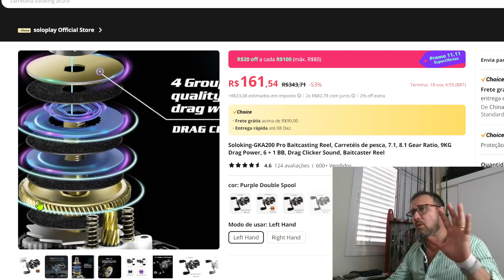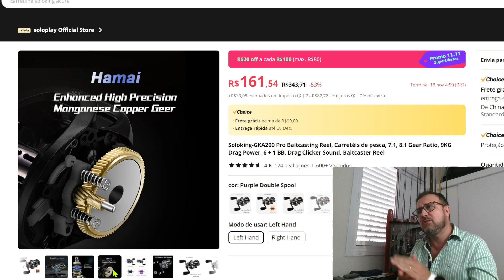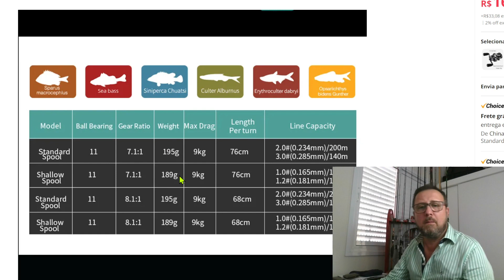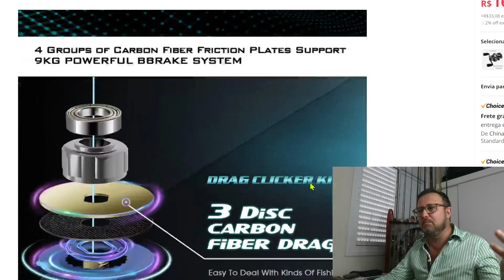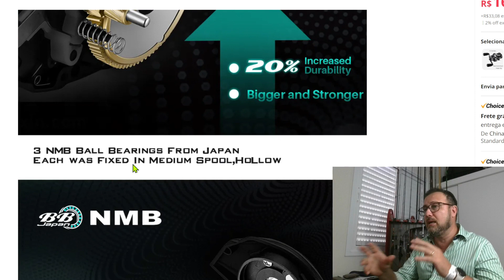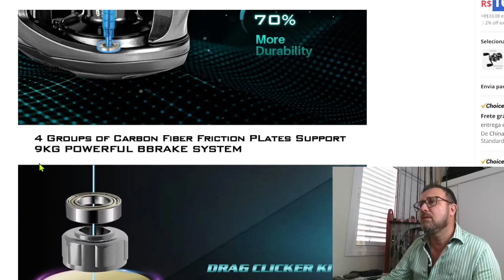Soloking GKA200 Pro é boa?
Mais um vídeo de anúncio comentado para quem quer aproveitar as promoções da semana, agora comento o anúncio da GKA200 Pro, da Soloking.

Links para a carretilha